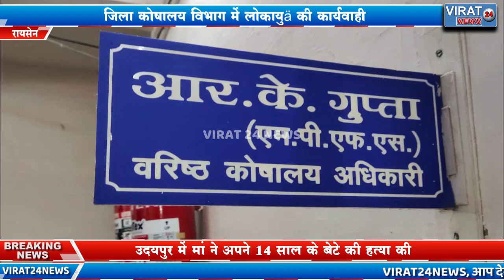ज़िला कोषालय विभाग में लोकायुक्त की कार्यवाहीनवीन विश्वकर्मा सहायक ग्रेड तीन को रंगे हाथों पकड़ा !